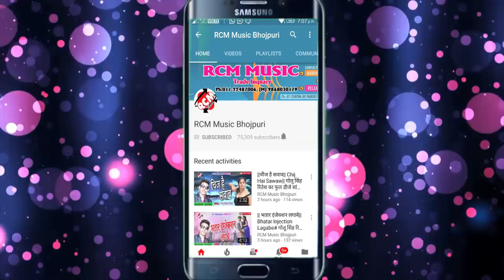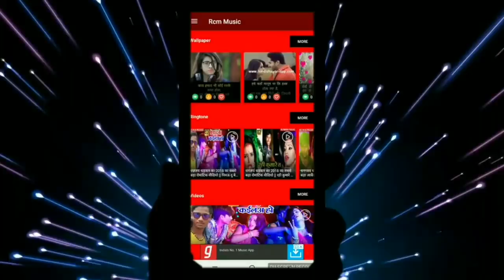Jitendra Yadav Jitu का 2019 का बड़ा सांग || पुजवा रोव ताटे|| Pujawa Row Tate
Title: Pujawa Row Tate
Singer: Jitendra Yadav Jitu
Lable: RCM Music
Lyrics: Dinesh Lal Yadav
Video Director:
DOP: